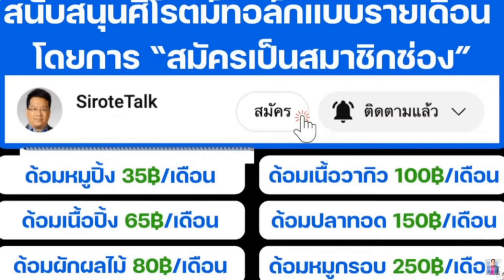เพื่อไทยเสียทรงรัฐบาลทรุดยาว การเมืองพังเศรษฐกิจฟุบปลุกไม่ขึ้น ก้าวไกลรุกเกมสภาตั้งคำถามรัฐตอบไม่ได้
ก้าวไกลยิ้มเพื่อไทยเสียทรงรัฐบาลทรุดยาว การเมืองพังเศรษฐกิจเจ๊งปลุกไม่ขึ้น กมธ.งบซัดรัฐบาลตอบไม่ได้ ศิโรตม์ทอล์ก Ep.103 14 ก.ค.67 ตาสว่างกว่า SiroteTalk WhatsHappeningInMyanmar #ExtraView